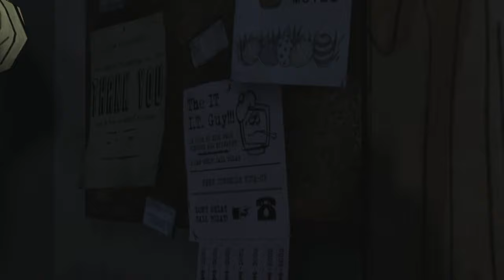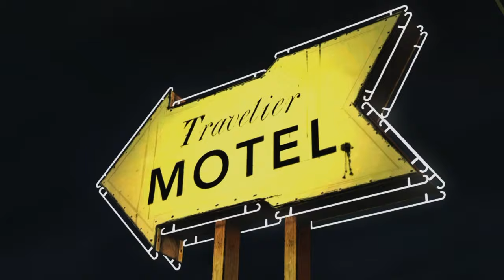The Walking Dead Season 1 - PC Gameplay Full Walkthrough Part 3 (No Commentary)